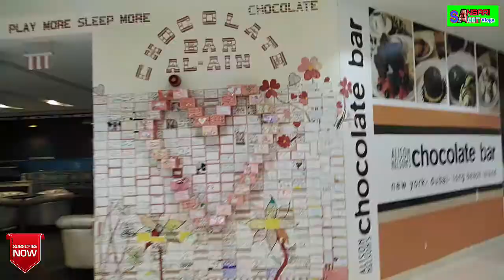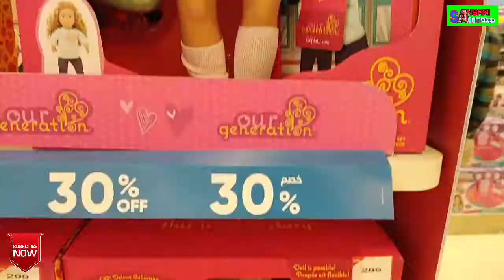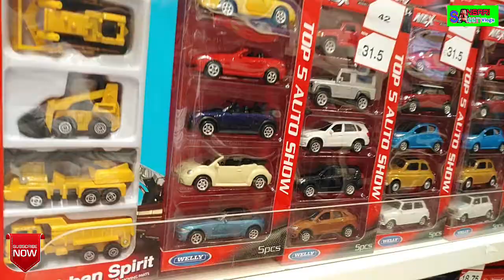Dubai Vlog / DUBAI TOUR GUIDE / Ansari Saleem Vlogs / Dubai moll / Alain moll / UAE Vlog / Vlogs_8